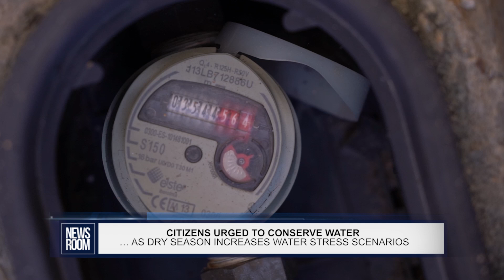CITIZENS URGED TO CONSERVE WATER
President Dr. Irfaan Ali on Friday made a direct and personal appeal to citizens to conserve on the tap water provided to them by the state through the Guyana Water Inc. With surface water sources and wells now dried up, Dr. Ali is recommending water rationing measures even as the government has stepped in to provide relief. Dr. Ali said the current dry season which has caused increasing water stress senarios will continue in the months ahead.